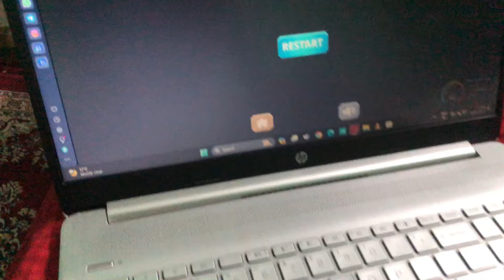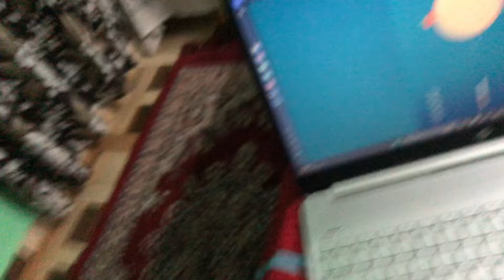क्या मैं Daily Vlog Start करू या नही ? Mara Haath Ke tasty daal 🤤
Join me on a whirlwind adventure in this daily vlog as I take you through a typical day in my life, from morning routines to evening wind-downs. Follow along as I share my favorite activities, meals, and moments, offering a glimpse into the daily grind with a sprinkle of humor and fun. Don't miss out on this behind-the-scenes look at the highs and lows of everyday life!
Your query:
vj siddhu vlogs
Vlog
Sourav joshi vlogs
Vlog video
Daily vlog
chennai trade fair
Sangla holi
himachal holi
Sangla holi 2024
himachal wala
himachal vala
Elvish yadav vlogs
Sagar samrat vlogs
Flying beast
kinnaur himachal pradesh
Gaurav negi vlogs
Indian backpacker
triggered insaan
Dimple malhan vlogs
shorts
Total gaming